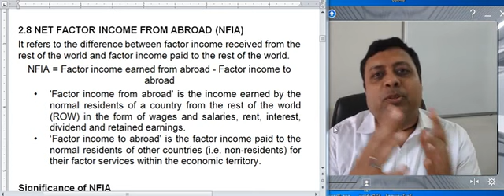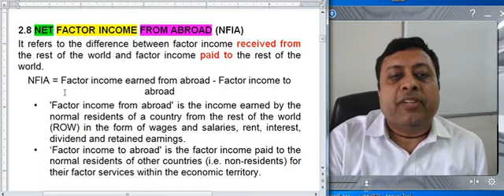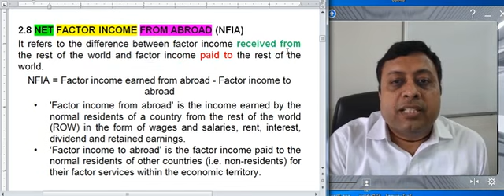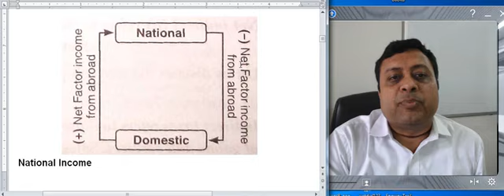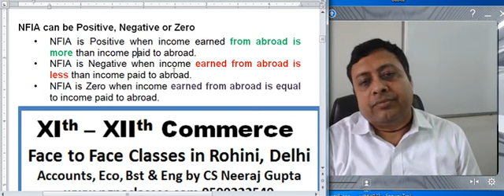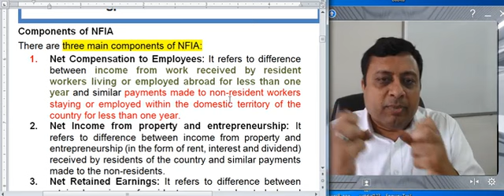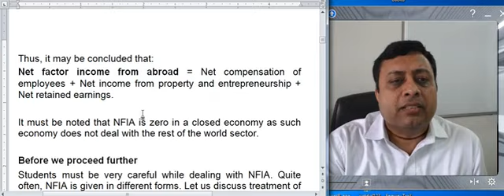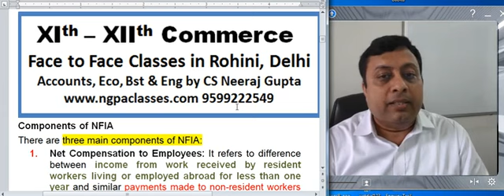Macro Eco 12.2.17 Net Factor Income from Abroad | CS Neeraj Gupta | CBSE Best